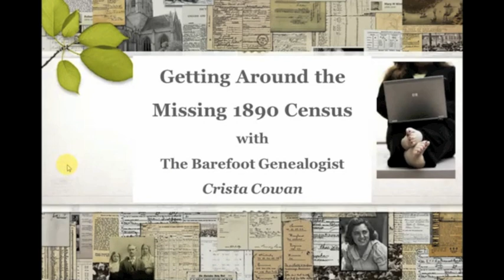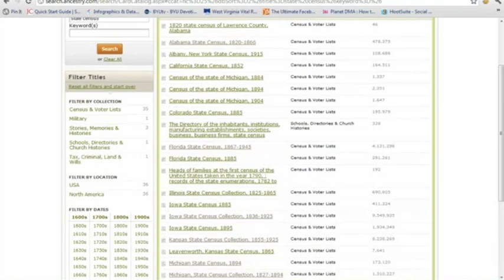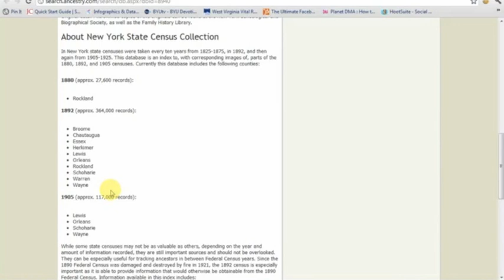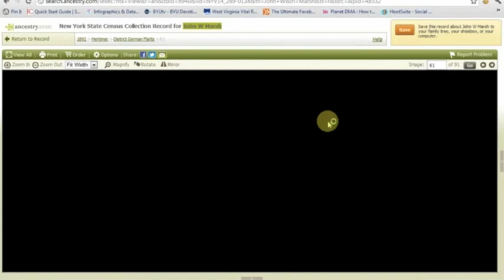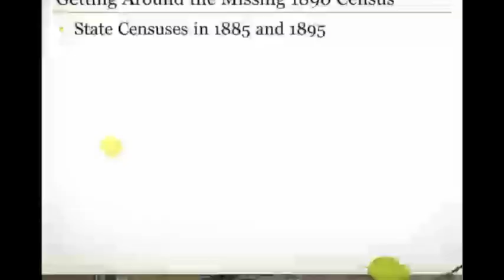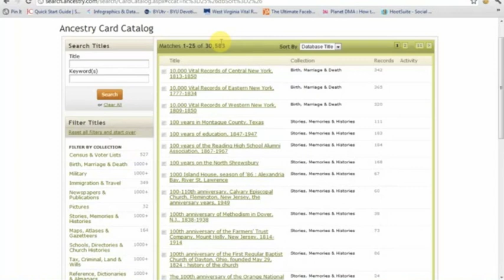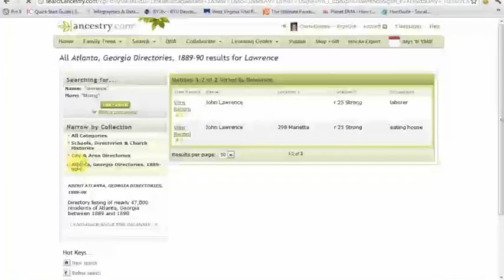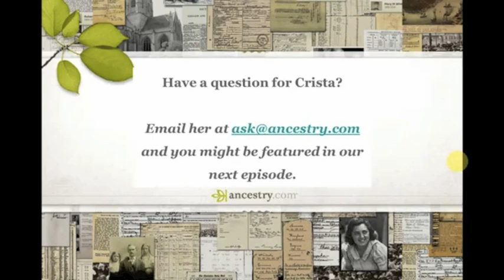Getting Around the Missing 1890 Census | Ancestry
Many of you know that the 1890 U.S. Federal Census was mostly destroyed by fire. Crista will show you other records available to help fill in the 20 year gap between the 1880 and 1900 censuses.